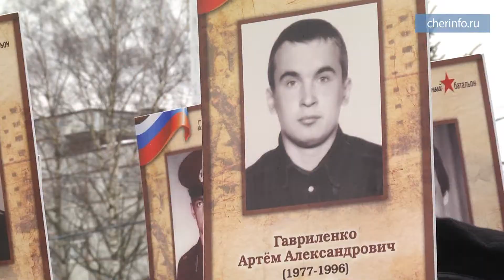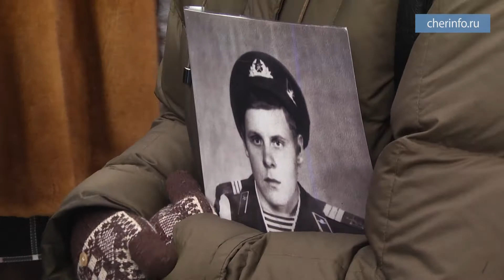Митинг в честь 30-летия вывода войск из Афганистана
В Череповце прошел митинг в честь 30-летия вывода войск из Афганистана